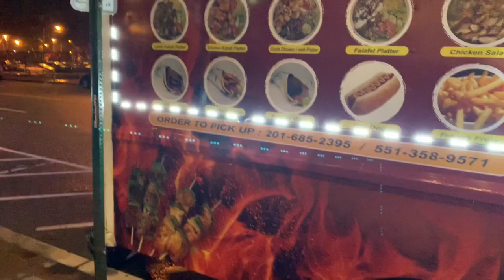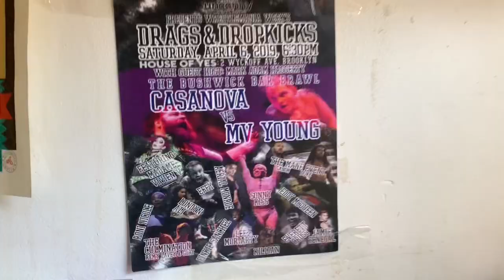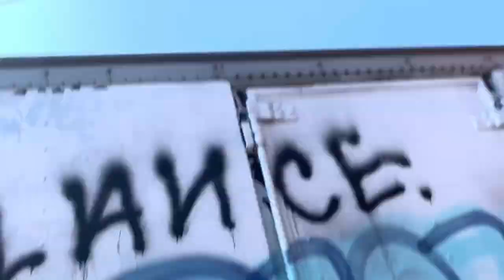Wrestlemania Weekend 2019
Wrestlemania Weekend vlog. Blackcraft Wrestling and Uncanny Wrestling at The House of Yes in Brooklyn.